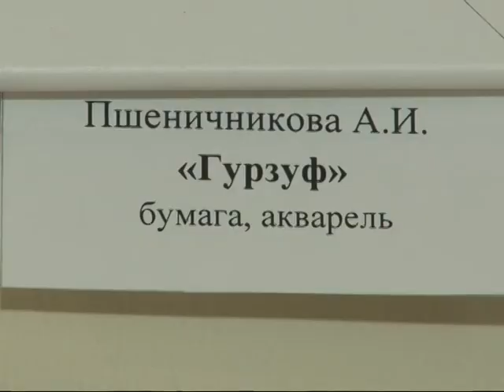Выставка «Крымская весна» открылась в администрации района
Художественная выставка открылась в честь годовщины воссоединения Крыма с Россией. На ней представлены работы художников Анастасии Артемьевой, Александры и Ивана Пшеничниковых.